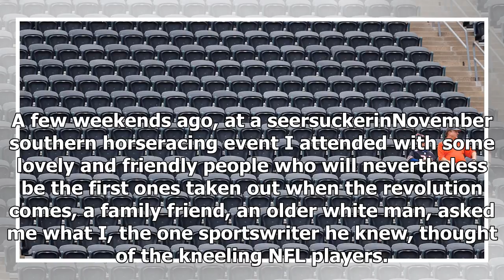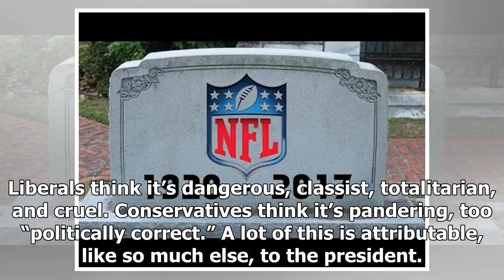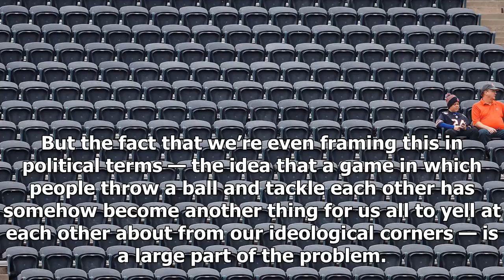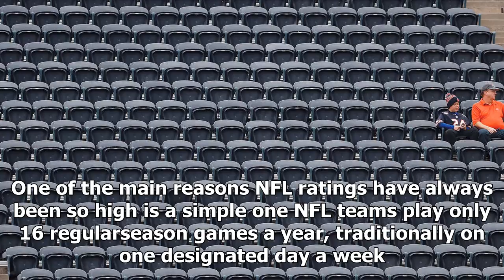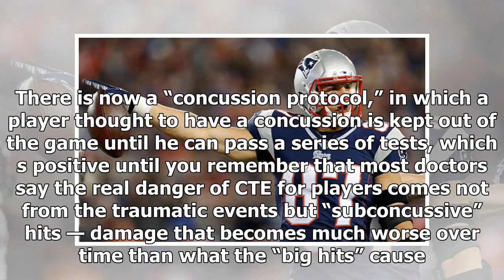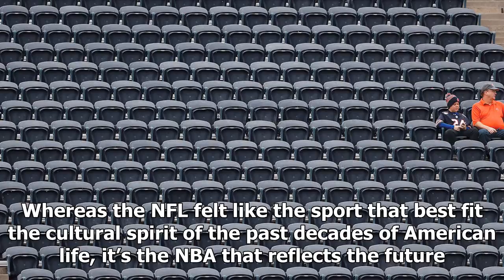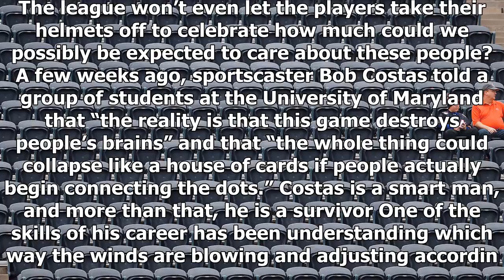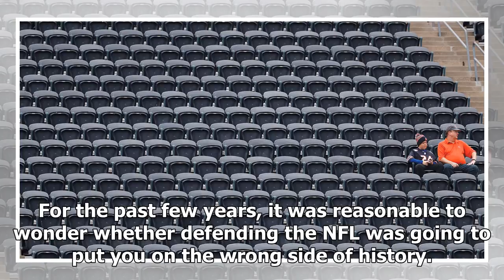NEWS 24H - Is this the end of the nfl?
NEWS 24H - NEWS 24H - Is this the end of the nfl?

A few weekends ago, at a seersuckerinNovember southern horseracing event I attended with some lovely and friendly people who will nevertheless be the first ones taken out when the revolution comes, a family friend, an older white man, asked me what I, the one sportswriter he knew, thought of the kneeling NFL players. I told him that while I stand for the anthem myself, I supported the players’ right to express themselves politically and encouraged him to worry less about the kneeling and more ab...

© NEWS 24H